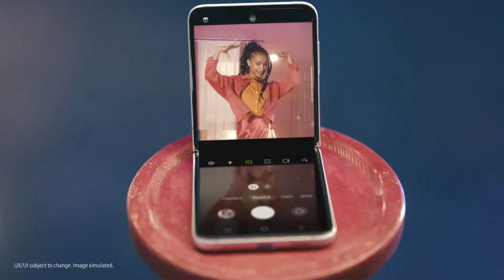Galaxy Z Flip3: ยืนหยึ่งทุกสไตล์! แค่ใช้ Flex mode | Samsung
"ยืนหนึ่งทุกสไตล์! แค่ใช้ Flex mode ของ Galaxy Z Flip3 เท่านั้นเอง! ""This is how we flex""